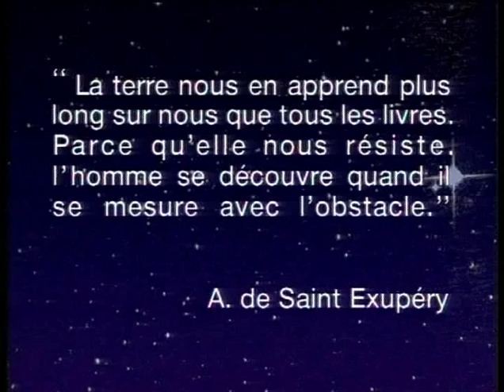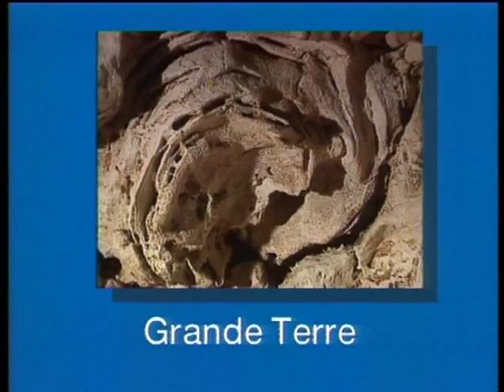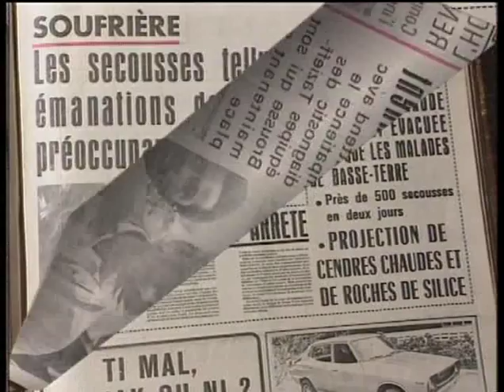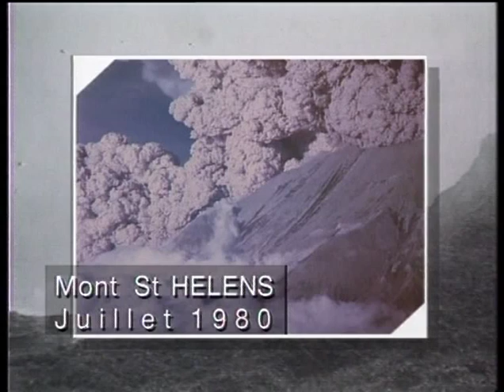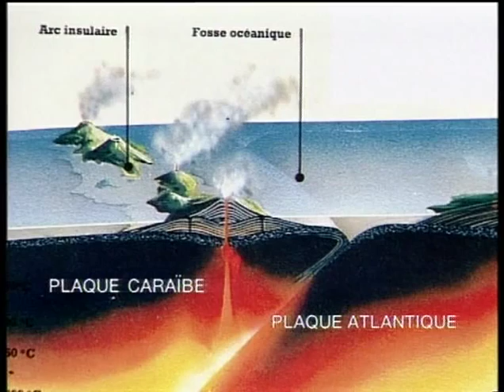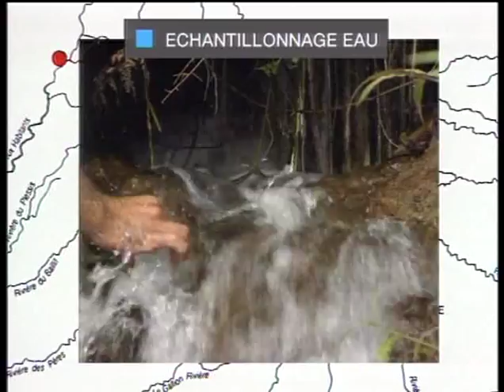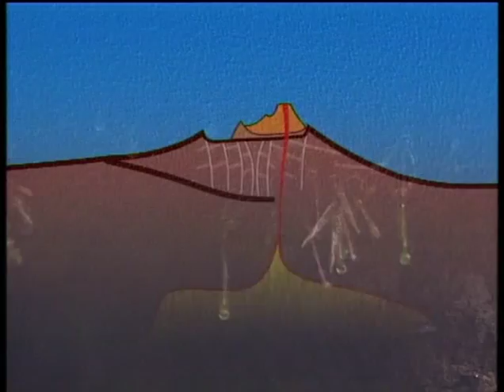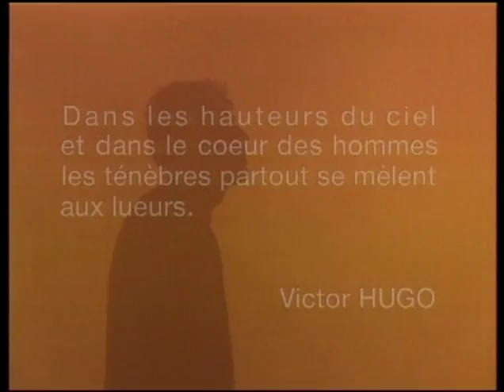La Soufrière de Guadeloupe